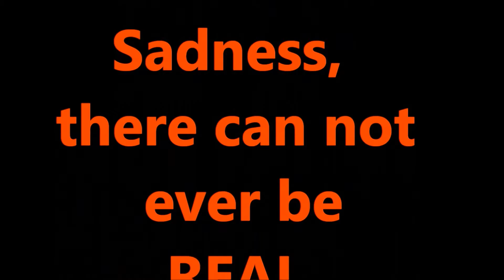Sad Movie Scenes HD part 37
Names of movies in the video:
0:12 - 3:05       After Earth     (2013)
3:06 - 7:09       Interstellar      (2014